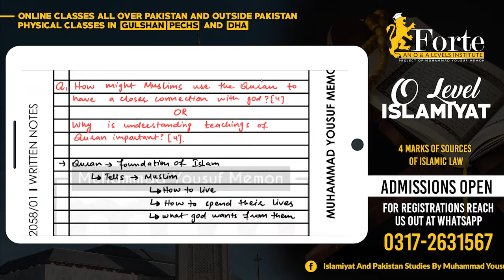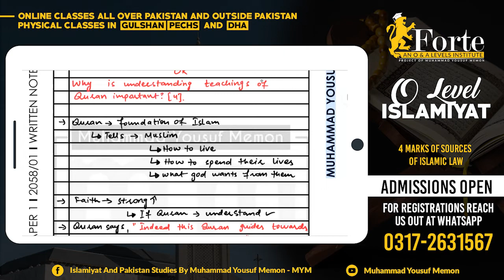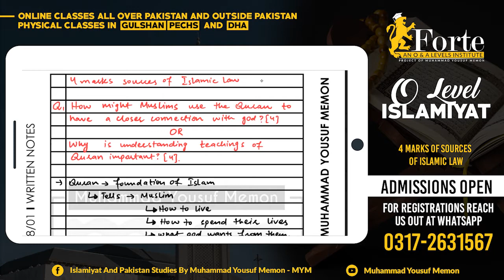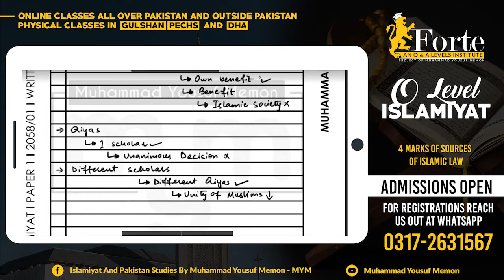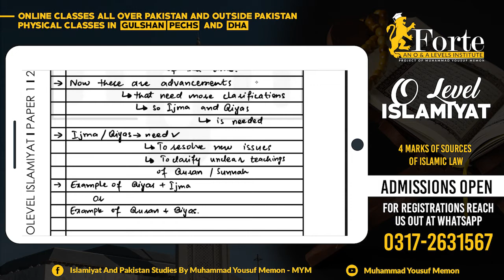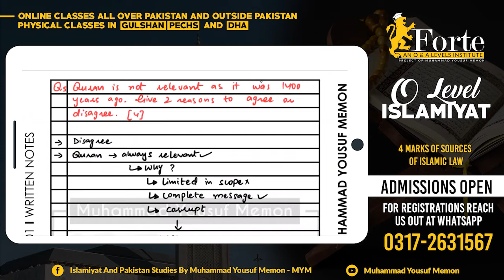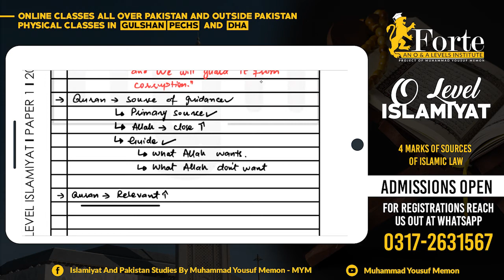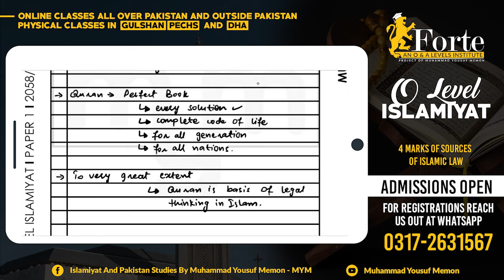4 Marks of Sources of Islamic Law | Olevel Islamiyat | 2058/01 | Muhammad Yousuf Memon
This video covers 4 Marks of Sources of Islamic Law